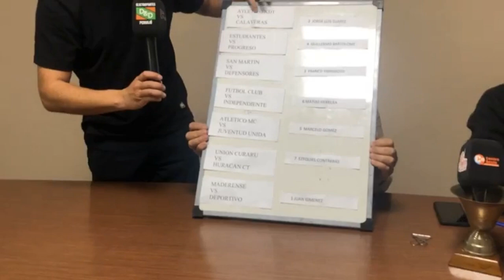Sorteo de árbitros para la 14 fecha del torneo Casimiro Fernández de la LPF